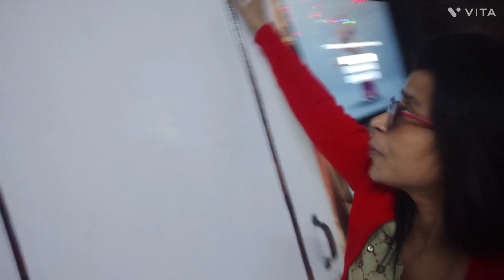My Daily Morning House Cheating Routine..... How I Clean My House Vlog #